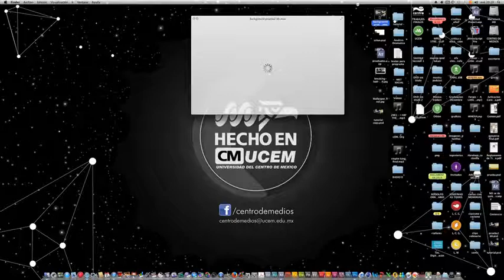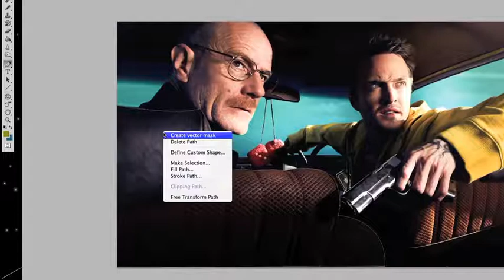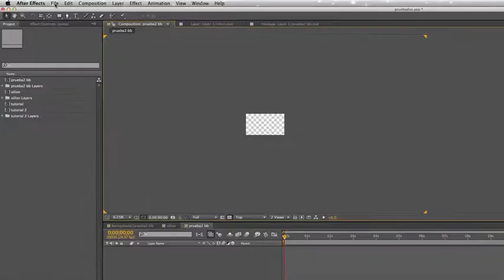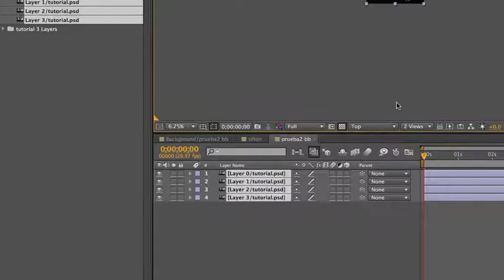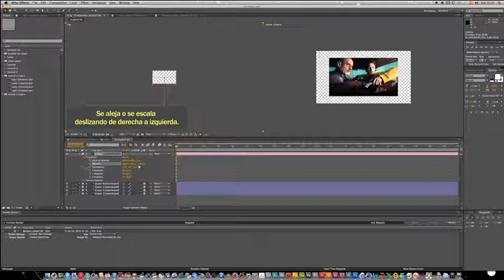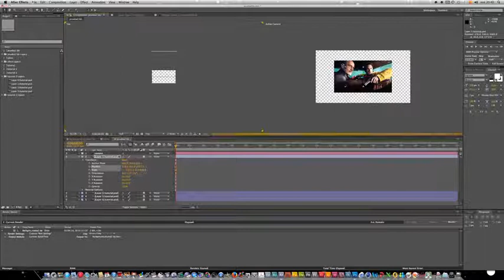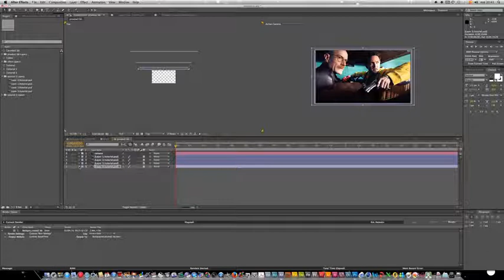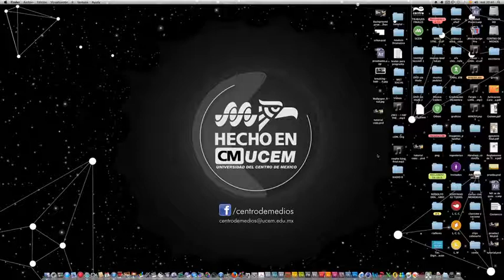Como convertir una imagen 2D a 3D con ayuda de Photoshop y After effects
En este video tutorial aprenderemos convertir imágenes comunes y corrientes para darles un aspecto 3D con ayuda de las herramientas básicas de photoshop y After effects